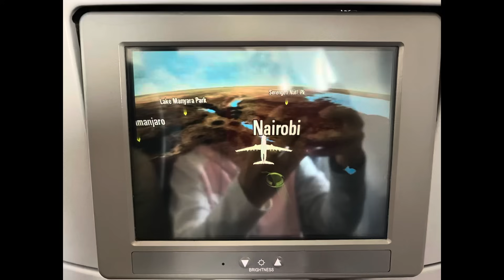Африкт буусан анхны өдөр, анхны сэтгэгдэл ❤️